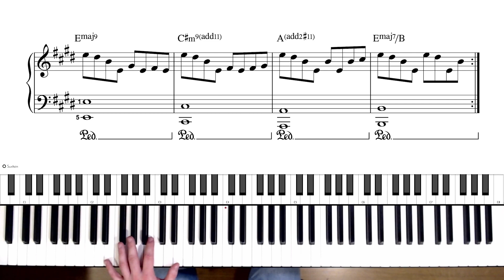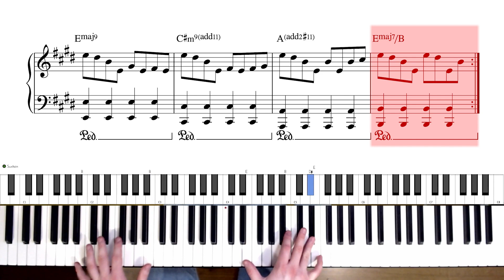Erstaune alle mit dieser beeindruckenden Klaviermelodie! 😲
ERSTAUNE ALLE MIT DIESER BEEINDRUCKENDEN KLAVIERMELODIE! // In diesem Tutorial lernst Du als Anfänger oder Fortgeschrittener eine beeindruckende Melodie auf dem Klavier zu spielen. Mit Hilfe von vier verschiedenen Pattern kannst Du ganz einfach die Intensität und das Gefühl der Melodie steigern. Greife auf alle Noten zu

- Start - 00:00
- Klaviermelodie Pattern #1 - 00:19
- Klaviermelodie Pattern #2 - 03:03
- Klaviermelodie Pattern #3 - 04:13
- Bonus Klaviermelodie Pattern #4 - 04:56
- Outro - 06:02

▬▬▬▬▬▬ Klavier lernen

🔴 Schaue Dir die gesamte Playlist an und lerne Pop Piano spielen